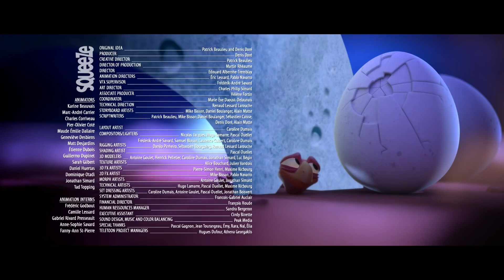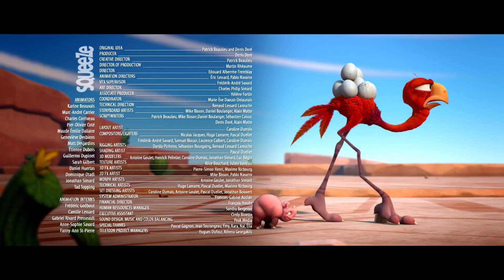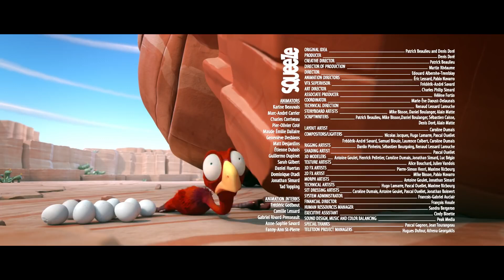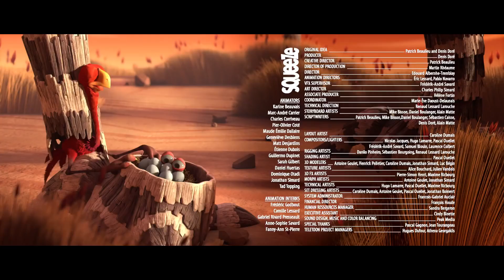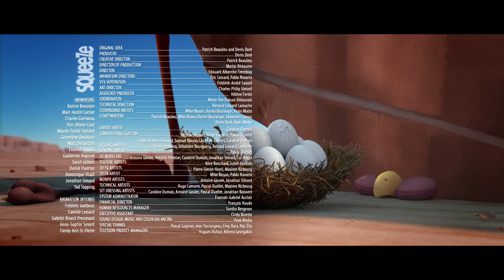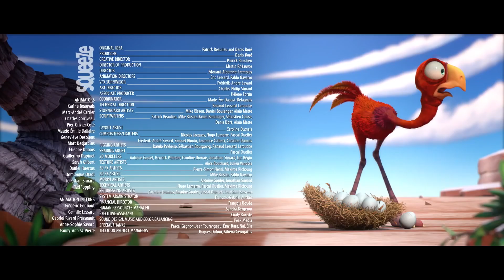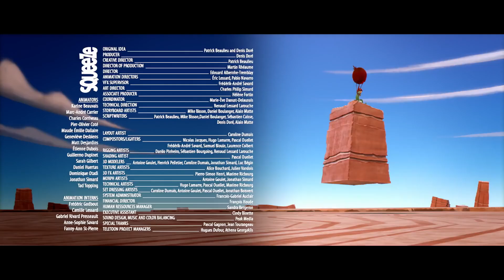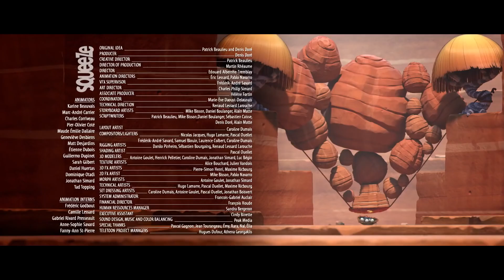L'Uccello Più Piccolo Del Mondo!! | CRACKÉ | Il Meglio Del Cracké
Ed cambia le dimensioni per salvare le sue uova.

Incontra Ed ansioso e le sue otto uova adorate. Iperprotettivo, Ed causa problemi e minacce, senza mai perdere l'occasione per peggiorare le cose da solo!